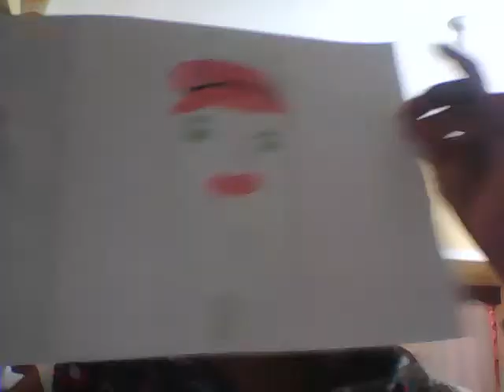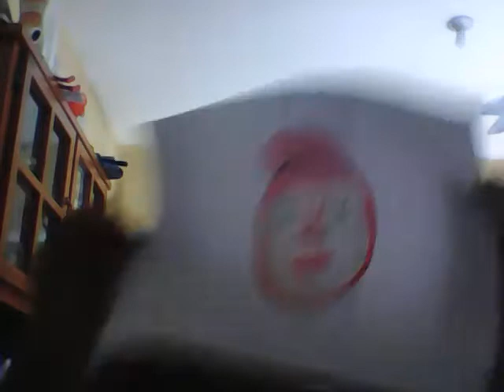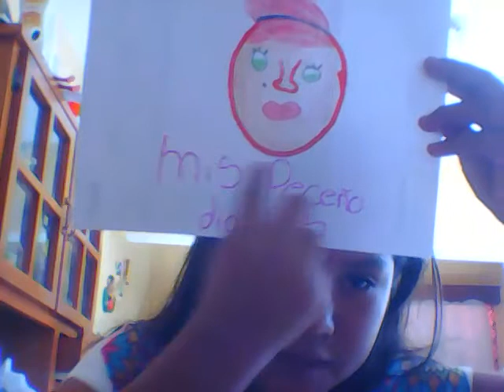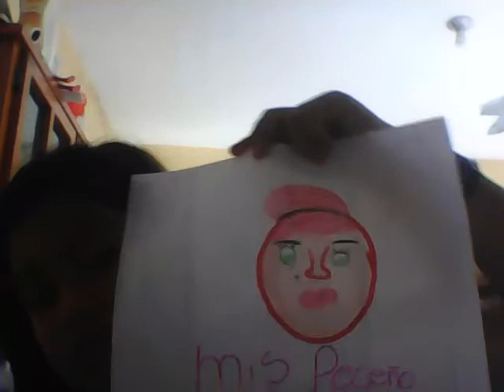Dibujo de Patty dragona